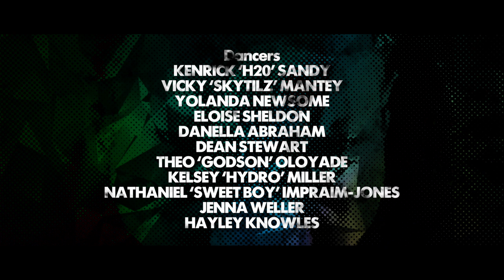Boy Blue Entertainment: Intrusion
Along the deserted highwalks of the Barbican estate, down into the empty foyers of the Barbican Centre, a strange presence follows a group of performers as they fill the empty space with dance, watched over by a mysterious figure taking over the screens...

Shot in the Barbican foyers over night with a drone mounted camera, our Artistic Associates Boy Blue Entertainment teamed up with Area Seventeen to create the short film, 'Intrusion'.